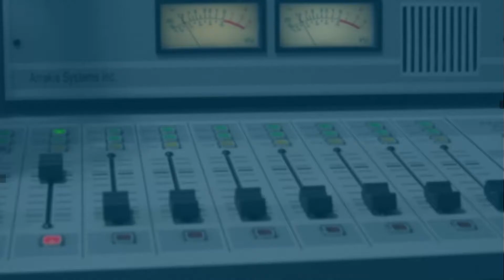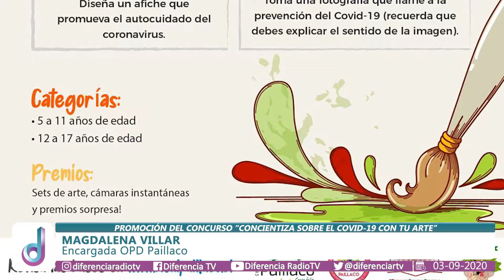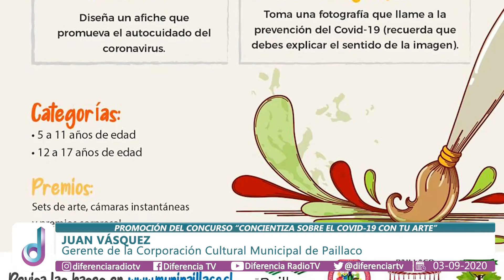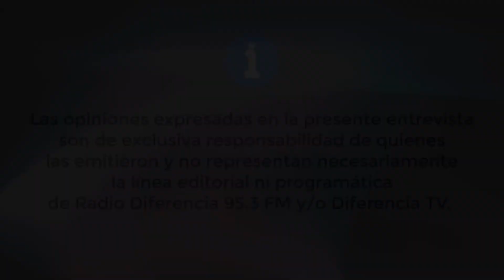Entrevista en Hora 13 - Concurso "Concientiza sobre el Covid-19 con tu arte"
Magdalena Villar, Encargada OPD Paillaco y Juan Vásquez, Gerente de la Corporación Cultural Municipal de Paillaco, nos visitan informando sobre el concurso "Concientiza sobre el Covid-19 con tu arte" y enseñando los premios para las distintas categorías.

Para más información, puedes ingresar al fanpage de Corp Cultura Paillaco.